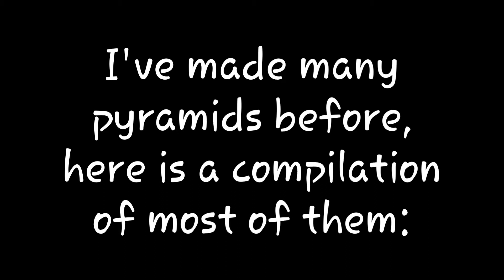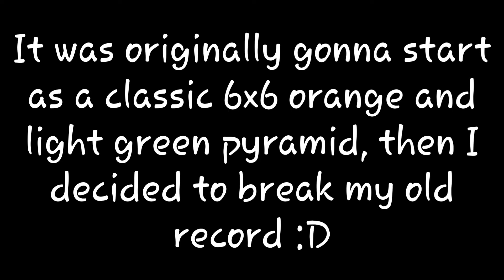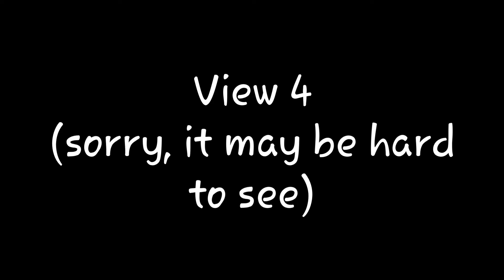12x12 Domino Pyramid; New personal record!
I was using orange and light green dominoes, and wanted to make a pyramid
then I decided to break my previous record xD

(only put the hashtag here bc i was specifically proud of this one :P)